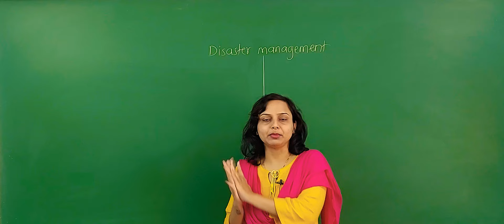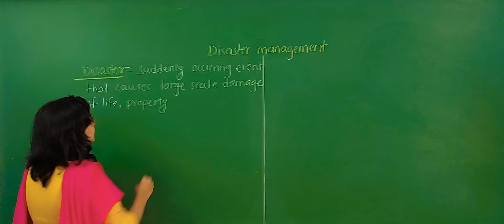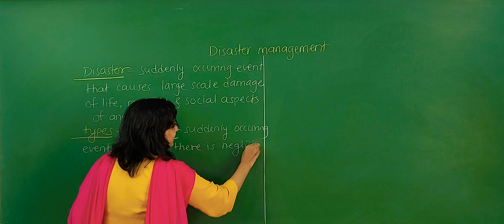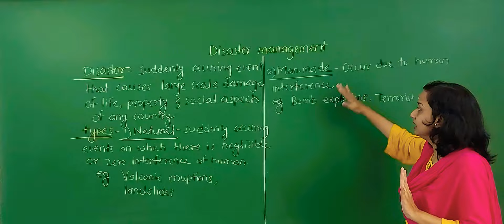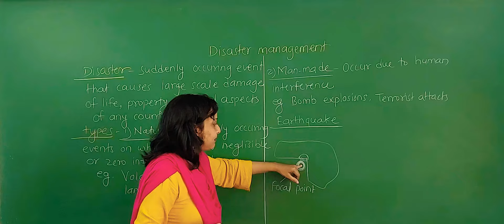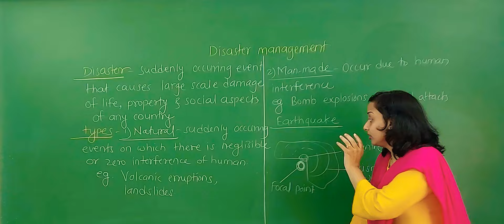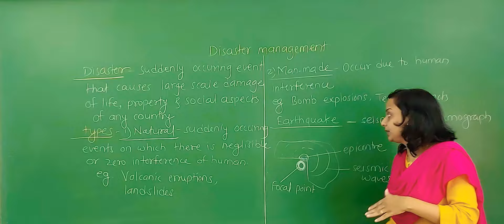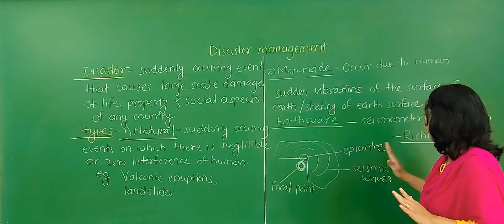Disaster Management | Part 1 | Class 8 | Maharashtra Board